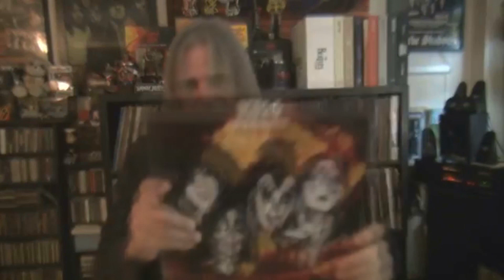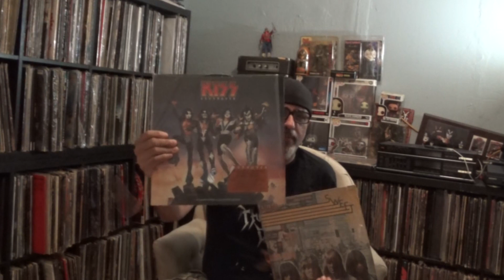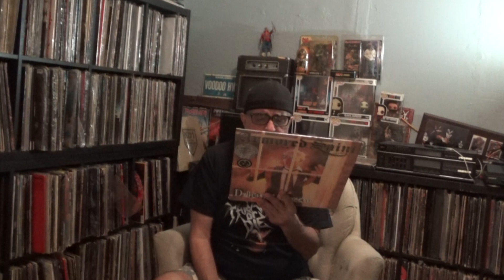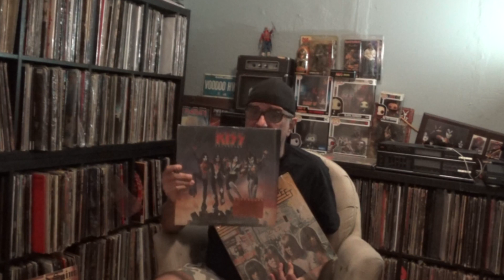Track By Track: The Sweet - Desolation Boulevard Vs KISS - Destroyer (For Sky Star)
I MESSED UP BY PICKING GREAT EXPECTATION OVER ACDC.